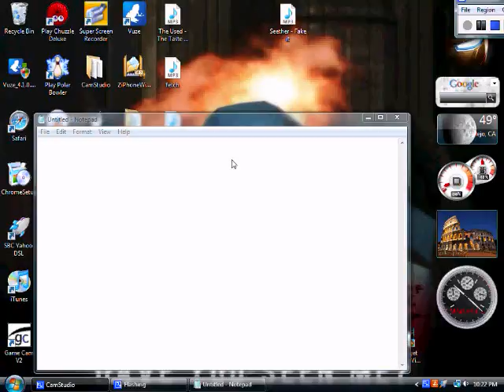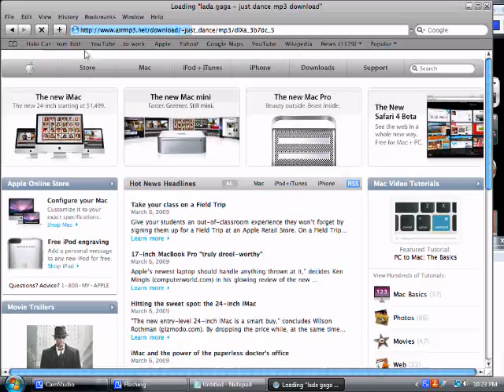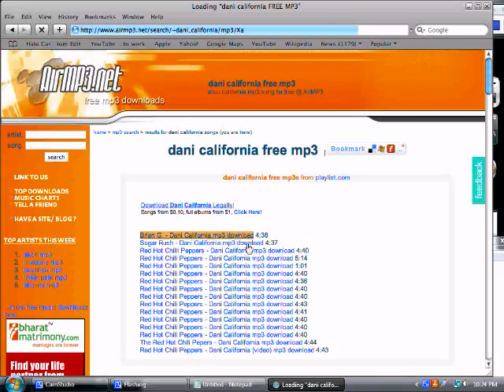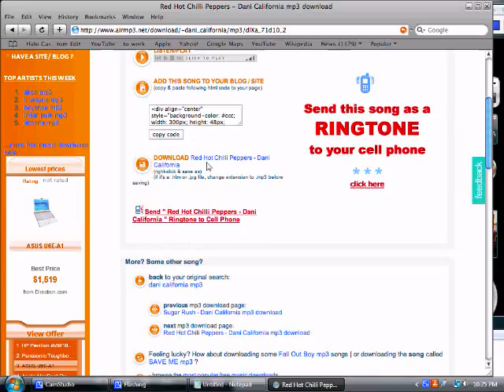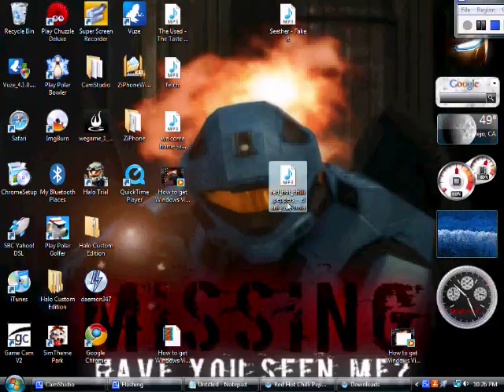How to get free music on your computer